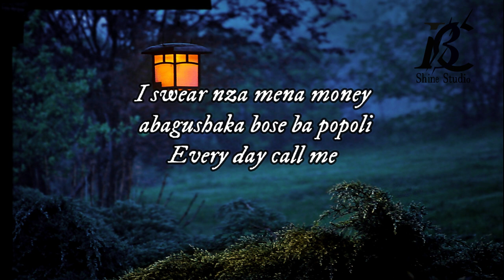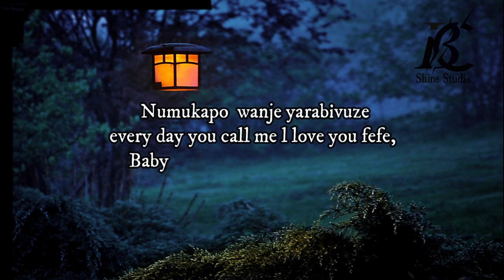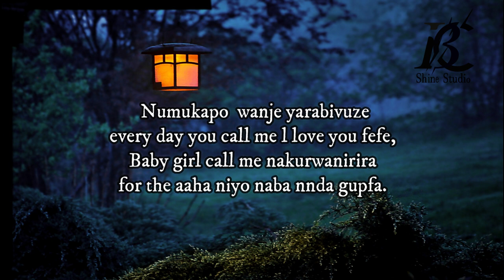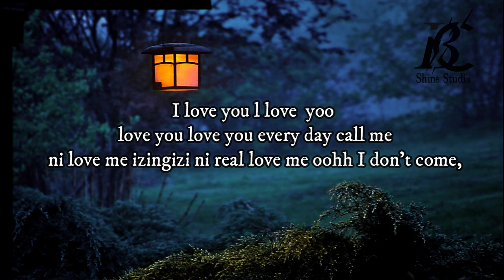l love you by A killa (lyrics official audio)